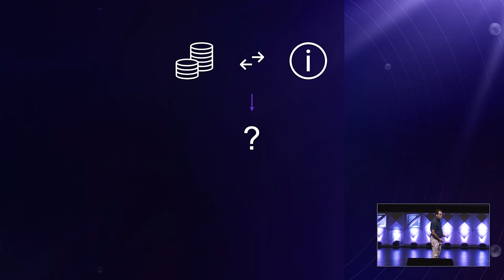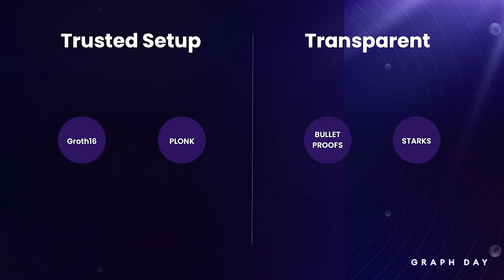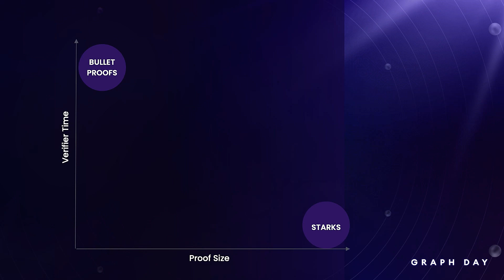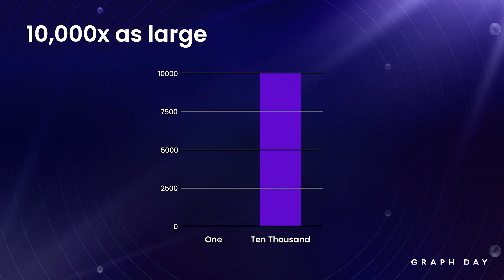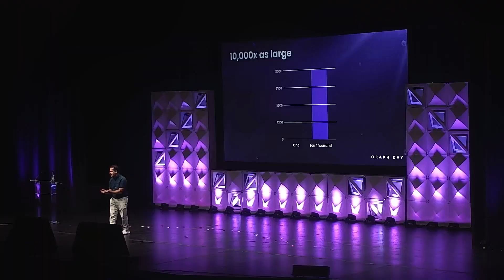Graph Day 2022 - Verifiable Information & a Groundbreaking SNARK with Zac Burns of Edge & Node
How do you combat disinformation using web3 technology? In his Graph Day 2022 talk, Edge & Node Research Lead Zac Burns discusses the importance of verifiable information in web3 protocols, and the importance of scaling in a way that is efficient without sacrificing security.

Burns also announced Shellproofs, a novel SNARK that could reduce the cost of resolving millions of state channels by 10,000x upon deployment to The Graph Network. The SNARK was developed in collaboration with Edge & Node, Semiotic Labs, and The Graph Foundation, and a paper detailing the SNARK construction will be published for peer review.

Time Stamps:

0:00 Introduction
1:45 (Dis)Information
2:27 web3
3:30 Snarks
7:40 Scalar
10:33 Shellproofs
12:25 Verifiable queries
14:35 Shellproofs for Verifiable queries

Keep up with The Graph on social media!